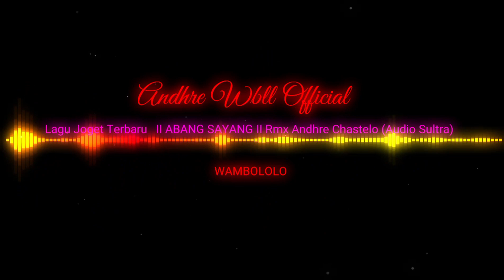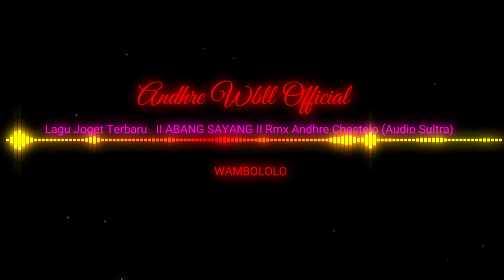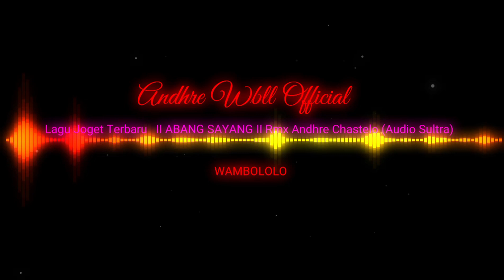Lagu Joget Terbaru ✅ II ABANG SAYANG II Rmx Andhre Chastelo (Audio Sultra)🔥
🔥KOMUNITAS AUDIO SULTRA 🔥

JUDUL LAGU = ABANG SAYANG
REMIX            =SAYA SENDIRI
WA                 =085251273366